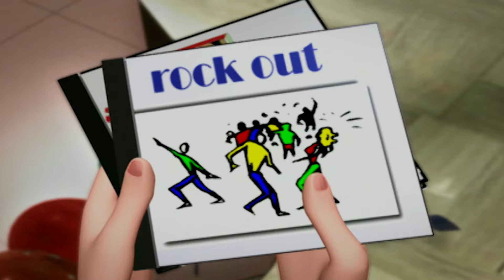Model Friends | Bratz Series Full Episode